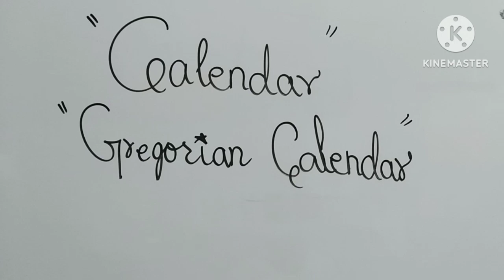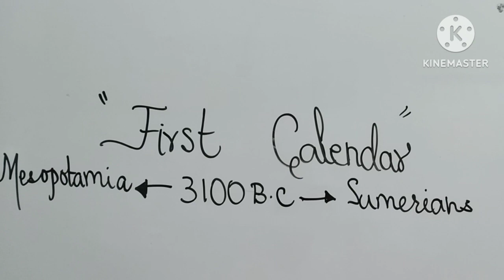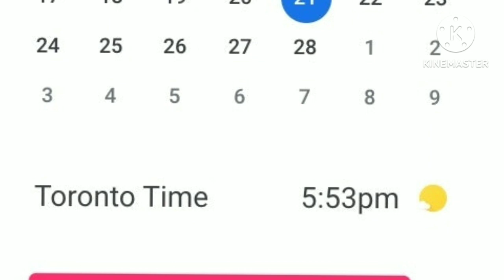Calendars | Part 2